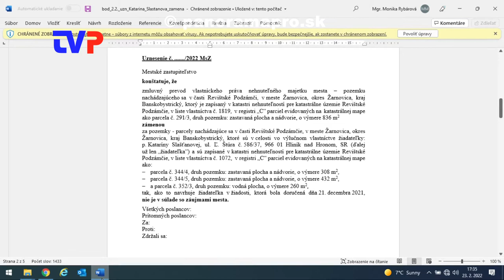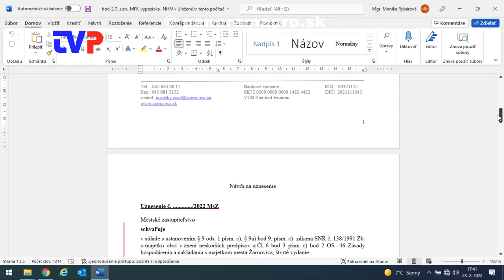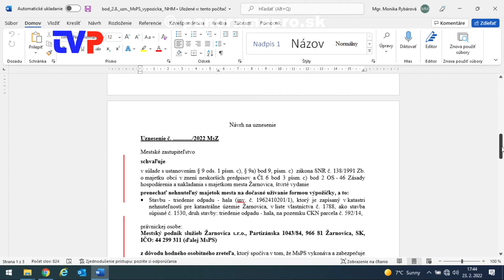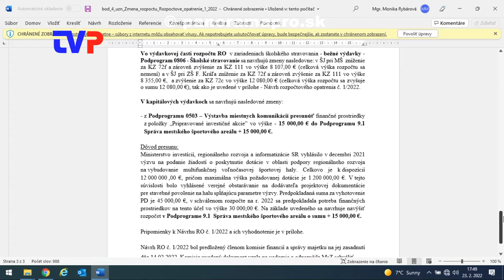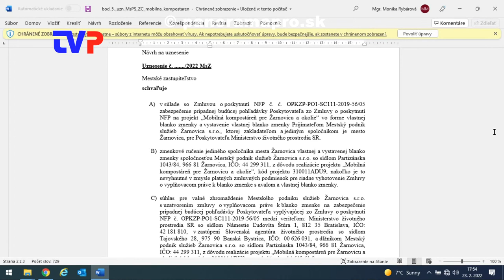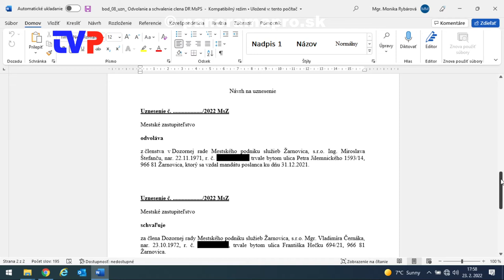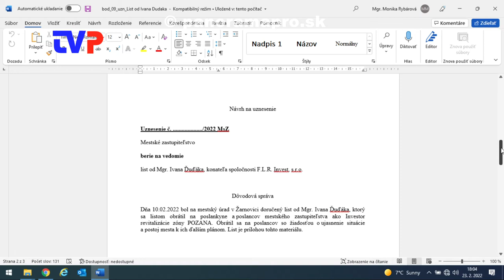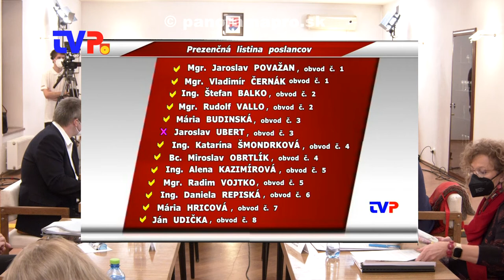2. Mestské zastupiteľstvo poslancov v Žarnovici 2022 - 2. časť